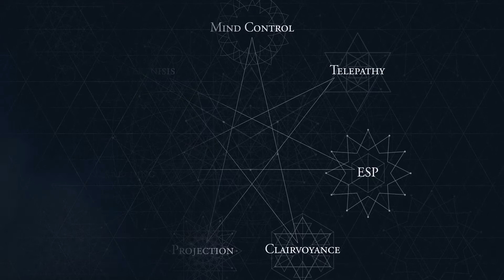Psychic Pstories Episode 1: The Language of the Woods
Telepathic hunters pursue a mysterious deer and ponder the fidelity of nature.

Psychic Pstories is three comedic short films created by Adam Rosenberg and Jason Gudasz. They're surreal, they're goofy, heck you might even get a little heart-warmed by 'em.